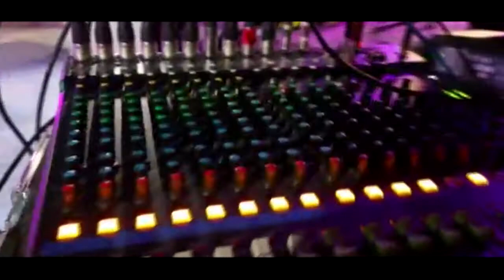powermusicjr conjunto ksg la nueva era